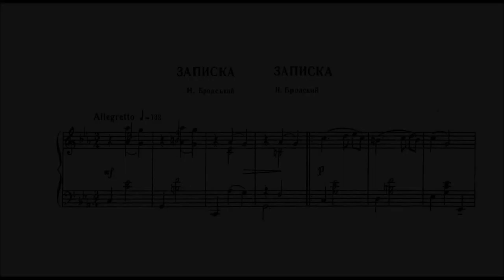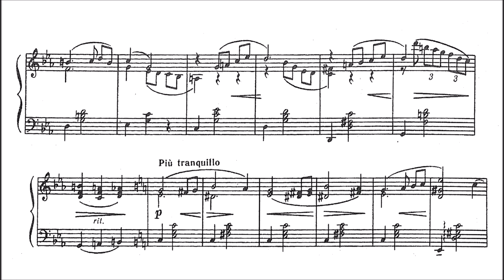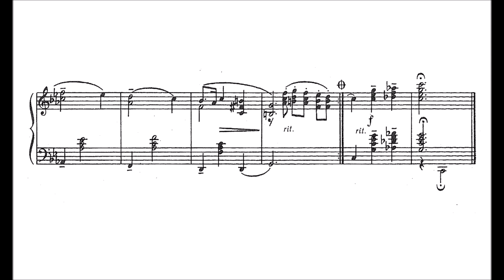Nicholas Brodszky - Note [Waltz]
Nicholas Brodszky (born in Odessa,now Ukraine) (1905 – 1958) was a composer of popular songs.
He emigrated to the United States in 1934. He composed for many musical films including The Toast of New Orleans (1950); Rich, Young and Pretty (1951); Because You're Mine (1952); Small Town Girl (1953); The Student Prince (1954); Love Me or Leave Me (1955); and Serenade (1956).
Brodszky was a tunesmith who always needed the help of arrangers and assistants to turn his ideas into finished compositions. These assistants included Roy Douglas, Mischa Spoliansky [Albert Sendrey] and Charles Williams, but they were rarely credited. Lionel Salter termed Brodszky a 'near-illiterate.'